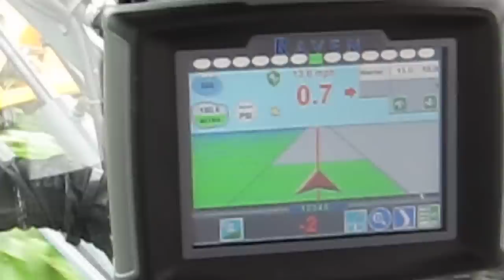Fast Times in the Corn Sprayer, Allard Farm, Elk Point, South Dakota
Blake Allard takes me for a spin in the corn sprayer at Allard Farm in Elk Point, South Dakota. 15 miles per hour seems a whole lot faster than it is when you're hovering above eight-foot-tall cornstalks in a field that stretches for miles.